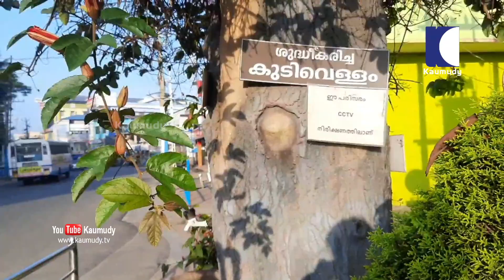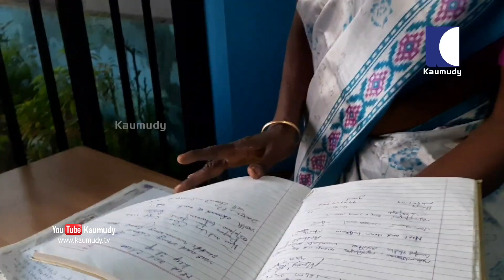പൂക്കളുടെ നഗരം, വൃത്തിയുടേയും | Sulthan Bathery is showing how to keep public spaces clean | Wayanad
മുല്ലപ്പൂക്കളുടെ സുഗന്ധം, ഓർക്കിഡുകളുടെ വശ്യത, പനിനീർപ്പൂക്കളുടെ സൗരഭ്യം. ഏതെങ്കിലുമൊരു പൂന്തോട്ടത്തിൽ നിന്നുള്ള ദൃശ്യങ്ങളല്ലിത്, വയനാട് സുൽത്താൻ ബത്തേരിയിലെ നഗരക്കാഴ്ചകളിങ്ങനെയാണ്. പൂക്കളുടെ മാത്രമല്ല ശുചിത്വത്തിന്റെ കൂടി സുൽത്താനായി മാറിയിരിയ്ക്കുകയാണ്, പണ്ട് ബ്രിട്ടീഷുകാർ "സുൽത്താൻസ് ബാറ്ററി" എന്നോമനപ്പേരിട്ട് വിളിച്ച ഈ കൊച്ചു പട്ടണം. എവിടെയും മലിന്യക്കൂമ്പാരങ്ങളില്ല, തുറന്നിട്ട ഓവുചാലുകളില്ല, പൂക്കളുടെ സുഗന്ധം മാത്രം. ശുചിത്വത്തിന്റെ കാര്യത്തിൽ വിട്ട് വീഴ്ചയ്ക്ക് തയ്യാറാകാത്ത നഗരസഭ,  വ്യാപാരികളുടേയും രാഷ്ട്രീയ കക്ഷികളുടേയും സഹകരണത്തോടെ നടപ്പിലാക്കിയ ഈ മാറ്റം ജനങ്ങളും ഏറ്റെടുക്കുകയായിരുന്നു. വൃത്തിയുള്ള സ്ഥലം കൂടുതൽ വൃത്തിയാക്കാനും മറിച്ചാണെങ്കിൽ അധികം വൃത്തികേടുമാക്കുന്ന മനുഷ്യ സ്വഭാവത്തെ ക്യത്യമായ് മനസ്സിലാക്കിയതാണ് ഈ നേട്ടത്തിന്റെ പിന്നിലെ മനശാസ്ത്രം. നഗരസഭയുടെ പൊതുശുചി മുറികളിൽ അഭിപ്രായങ്ങളും പരാതികളും എഴുതി വെയ്ക്കാൻ പുസ്തകം പോലുമുണ്ട്. പൂക്കളുടെയും വൃത്തിയുടെയും ഈ സൗരഭ്യം പരന്ന് പടരട്ടെ മറ്റിടങ്ങളിലേയ്ക്കും